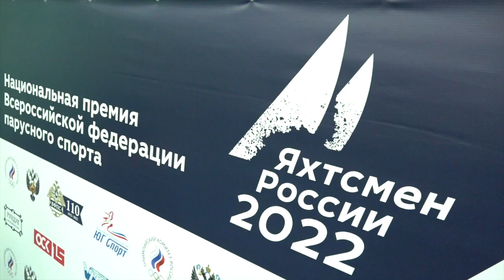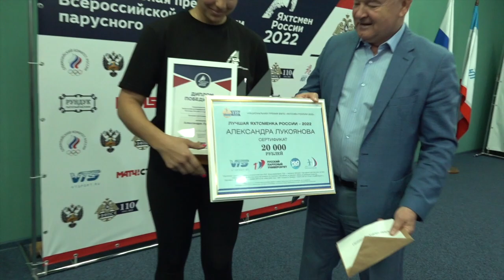«Яхтсмен России-2022». Лучшие в России Александра Лукоянова и Дмитрий Лаздин!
Члены ВФПС определили победителей в номинациях «Лучший яхтсмен России» и «Лучшая яхтсменка России».
Голосование проходило на сайте ВФПС 18-25 ноября.